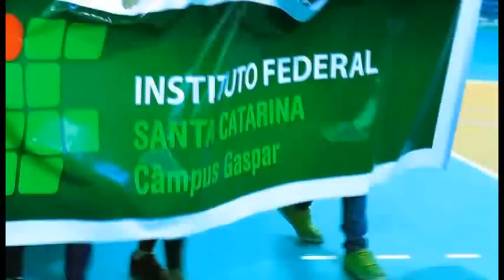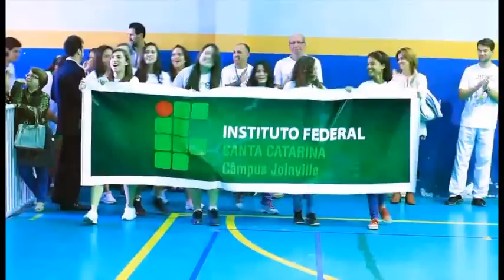Vídeo oficial 2º JIFSC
Vídeo oficial produzido após a realização da segunda edição dos Jogos do IFSC.